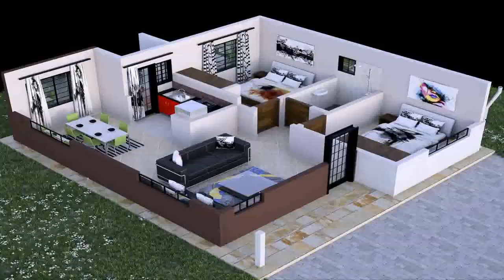Modern Bungalow House Plans In Kenya (see description) (see description)